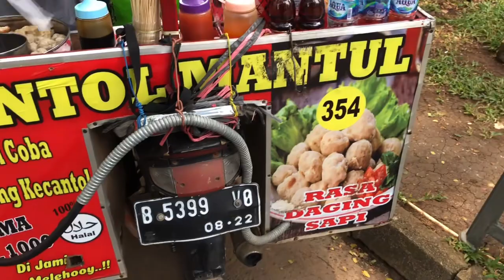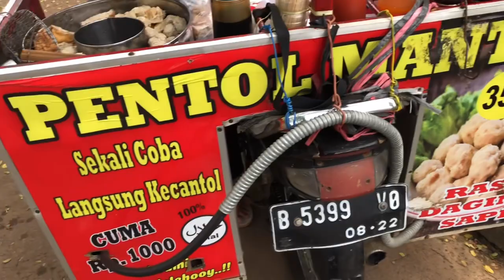Pentol Mantul harga 10rban di Permata Bintaro, Yakin Enak!!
Pentol Mantul harga 10rban lokasi di Permata Bintaro, YAKIN ENAK!!!